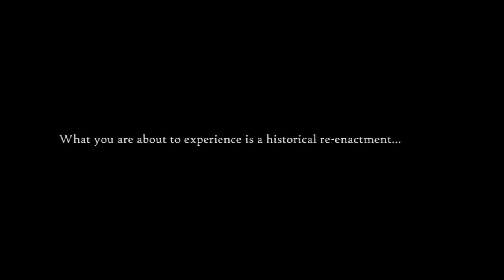Ellis Island - Queen Mary LBUSD Education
Most of the immigrants who came to America through Ellis Island, between the years 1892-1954 were from eastern and southern Europe. In many cases, they came to escape the poverty and religious intolerance that existed in small towns in countries such as Italy, Poland, and Russia.

They began their journey to America on foot, horseback, or train. Many trekked hundreds of miles across Europe to get to a seaport. When they arrived at the coast, they boarded a steamship.

The trip across the Atlantic Ocean lasted one to two weeks. The ships divided passengers by wealth and class. First- and second-class passengers stayed in staterooms and cabins. But most people were in third class, called "steerage." Steerage as a large, open space at the bottom of the ship.

As many as 3,000 people crowded the ships. They often came from different countries, spoke different languages, and belonged to different religions. The trip across the Atlantic Ocean was rough. The ships were often crowded and dirty and most passengers were very tired when they arrived in New York Harbor.

One of the first things they saw was the Statue of Liberty, which has stood on its own island in the harbor since 1886. People would cheer when they spotted this famous symbol of America. Some would weep with joy as the ship passed by.

"Give me your tired, your poor, your huddled masses yearning to breathe free, The wretched refuse of your teeming shore. Send these, the homeless, tempest-tost to me, I lift my lamp beside the golden door!" -Emma Lazarus